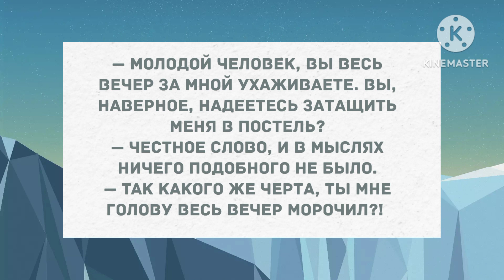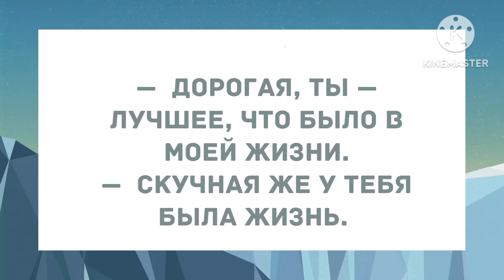Молодой человек, вы надеетесь затащить меня в постель? Сборник свежих анекдотов! Юмор!